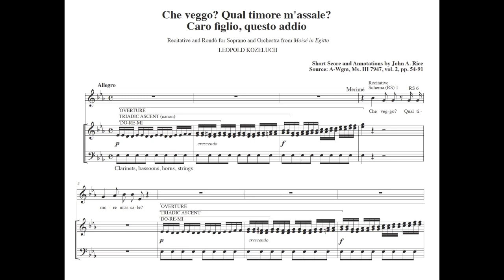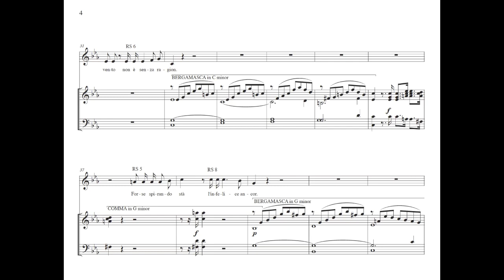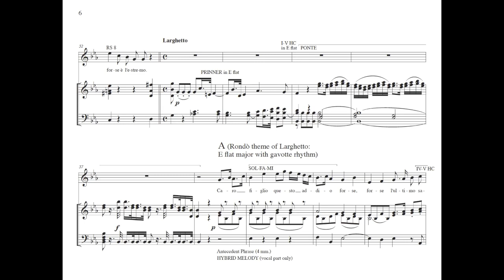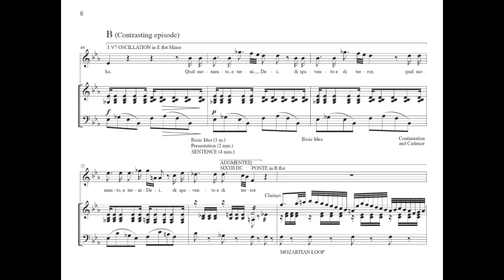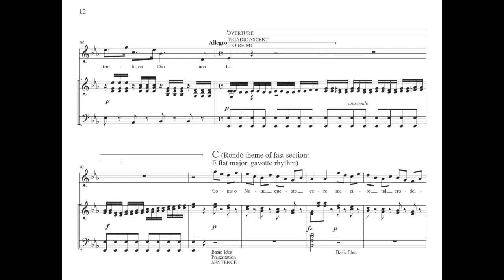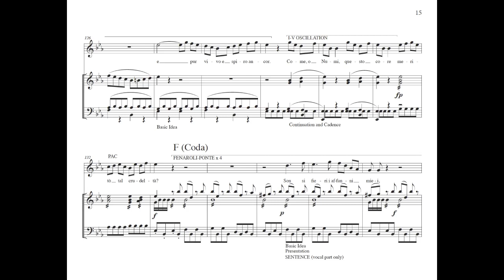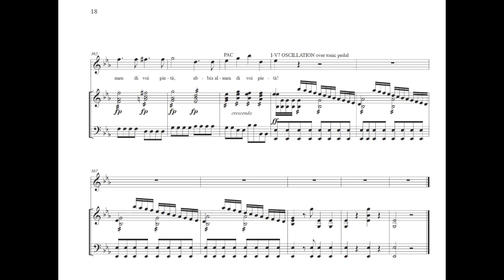A Bohemian Composer Meets a Mozart Singer: Leopold Kozeluch's Rondò for Adriana Ferrarese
Mozartians know Adriana Ferrarese, who sang in Vienna from 1788 to 1791, as the soprano who portrayed Susanna in the 1789 revival of Le nozze di Figaro and created the role of Fiordiligi in Così fan tutte. Ferrarese specialized in the performance of the two-tempo rondò, and she seems to have insisted that a rondò written especially for her—or one that she considered suitable for her voice—be inserted into the operas in which she starred. Her career in Vienna can be traced through a succession of arias in which Vienna's leading composers explored the conventions of the rondò and the musical and dramatic possibilities offered by her voice and stage personality. The Bohemian musician Leopold Kozeluch composed what may have been the last of these arias. For the 1790 revival of his oratorio Moisé in Egitto he wrote for Ferrarese the scena "Che veggo? Qual timore m'assale," which culminates in the delightful rondò "Caro figlio questo addio." This video presents an edition of Kozeluch's scena in the form of a short score with annotations. Simone Kermes, as Merimé (the mother of Moses in Kozeluch's oratorio), is accompanied by Der Kleine Konzert under the direction of Hermann Max.

In identifying the recitative schemata used by Kozeluch in the opening monologue, I have followed the terminology proposed by Paul Sherrill and Matthew Boyle in their article "Galant Recitative Schemas" (Journal of Music Theory LIX (2015), 1–61). I'm grateful to Professor Sherrill (e-mail, 9 February 2024) for help in analyzing the recitative.

For a full account of the aria and its place in the Viennese tradition of rondòs for Ferrarese, see my article "A Bohemian Composer Meets a Mozart Singer: Koželuh's Rondò for Adriana Ferrarese" (published in Mozart in Prague, ed. Kathryn L. Libin (Prague, 2016), 201–226); pre-publication version available
For a fascinating study of Ferrarese's life and career before her engagement in Vienna, including her early cultivation of the rondò, see Karl Böhmer, "Mozart's Pathetic Prima Donna Adriana Ferrarese Del Bene and her Career in Rondòs," available

Che veggo? Qual timore
M’assale? Moisé non veggo.
Qual guerra ho nel mio sen mentre lo lascio.

Sento gelarmi il sangue.
Nel dirli addio mi si divide il core.
Ah che d’un vil timore
Non son queste le voci; il mio spavento

Non è senza ragion. Forse spirando
Sta l’infelice ancor mio caro figlio.

Io mi sento morir, e questo pianto...
Ah che nel dirlo io tremo…

Questo pianto, figlio mio, forse è l’estremo.

Caro figlio questo addio
   Forse l’ultimo sarà;
   Ah l’affanno del cor mio
   Più conforto, oh Dio, non ha.

Qual momento, eterni Dei,
   Di spavento e di terror!
   Son si fieri i affanni miei,

E pur vivo e spiro ancor.
Come, o Numi, questo core
   Meritò tal crudeltà?
   Un materno giusto amore
  Abbia almen di voi pietà!

Recitative

What do I see? What fear assails me? I do not see Moses. What a struggle I feel in my breast when I leave him. I feel my blood freeze. In saying farewell to him, my heart breaks. Ah, these are not the voices of petty fear; my terror is not groundless. Perhaps my dear unfortunate son is still breathing. I think I am dying, and this weeping—ah, I tremble just saying it—this weeping, my son, is perhaps my last.

Rondò

Dear son, this farewell will perhaps be the last. Ah, my suffering heart has nothing more to comfort it. What a moment, eternal gods, of fear and terror. My torments are so fierce, and yet I still live and breathe. How, oh gods, has this heart deserved such cruelty? At least have pity on a just, maternal heart.